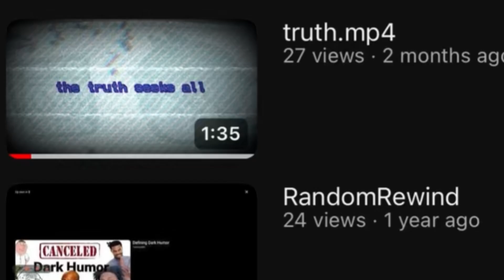Bob the Building but it’s Piggy